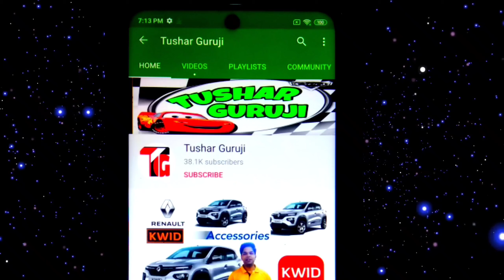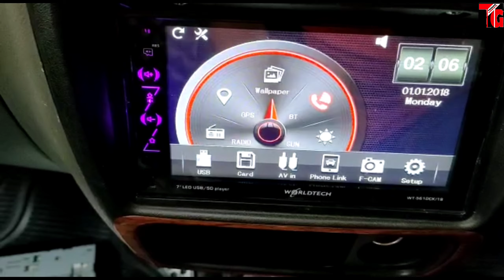Maruti Suzuki Alto 800 Modification